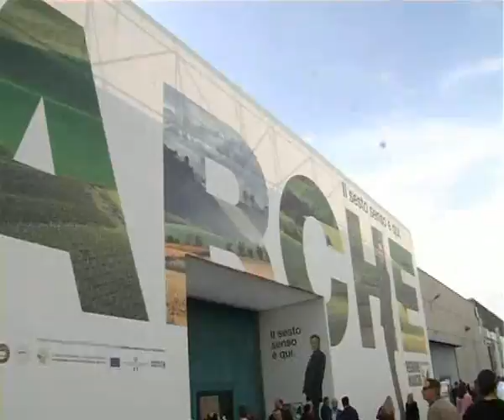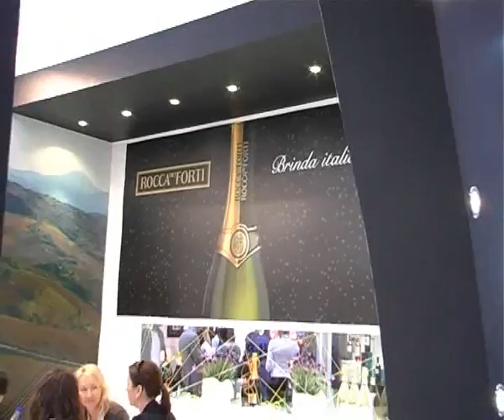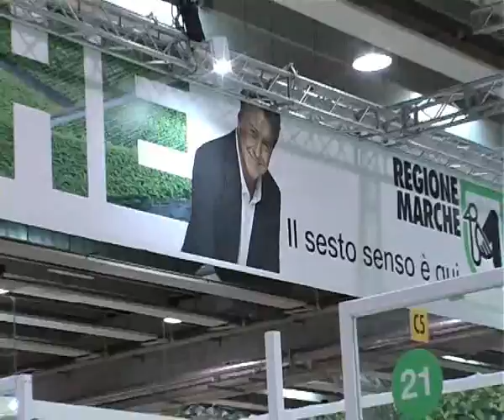Vinitaly 2012, intervista a Paolo Togni di Togni Spa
Intervista a Paolo Togni della Togni Spa, gruppo marchigiano che ha dato vita alle etichette di Spumanti Rocca dei Forti e Tor dell'Elmo, e non ultimo al brand di vini CasalFarneto